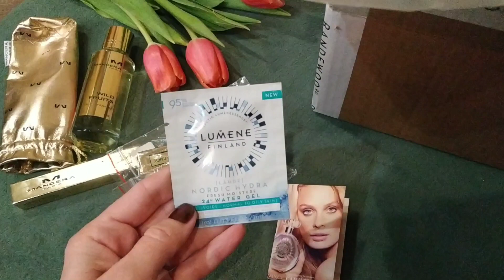Любимые ароматы от Mancera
0:00Вступление
03:25Wild Candy Mancera
05:29Roses Greedy Mancera
08:49Lovely Garden Mancera
13:02Wild Fruits Mancera
16:39Coco Vanille Mancera